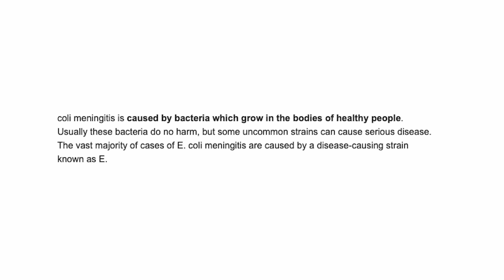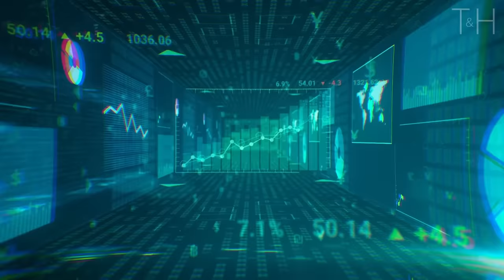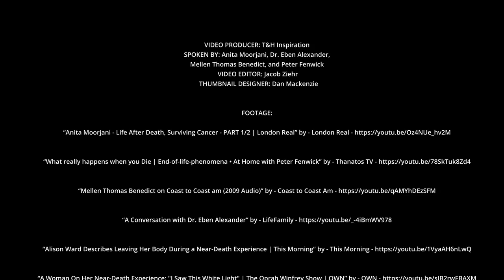This Video May Shake Up Your Belief System - What Happens After Death?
The most powerful explanations and stories on NDE, death, the afterlife, and life's final mystery. Featuring Dr. Eben Alexander, Anita Moorjani. Mellen-Thomas Benedict, and Peter Fenwick

“If you would be a real seeker after truth, it is necessary that at least once in your life you doubt, as far as possible, all things.”
- Dr. Eben Alexander

Speaker: Dr. Eben Alexander
Dr. Alexander's Book

Interviewed by: Pastor Randy Phillips

Speaker: Mellen-Thomas Benedict

T&H is on a mission to share inspiring wisdom. The goal is to have you pause, think, and reflect. Many of our videos revolve around the extraordinary teachings of Alan Watts that we produce with permission from the Alan Watts Electronic University.